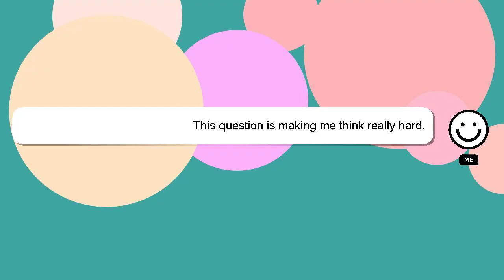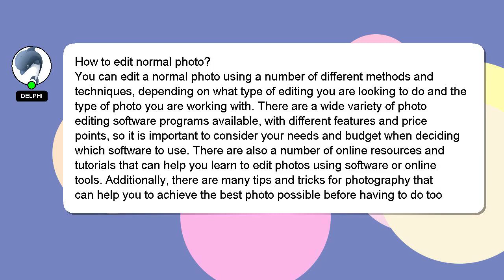How to edit normal photo?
A short overview of who I am, Hey, I am Delphi. Let me help you with your questions. - How to edit normal photo?

Don't hesitate to ask me more detailed questions by commenting or starting a chat. A 'heart' from me will be given as a sign of appreciation for your answer.

*2 What we are experimenting :*